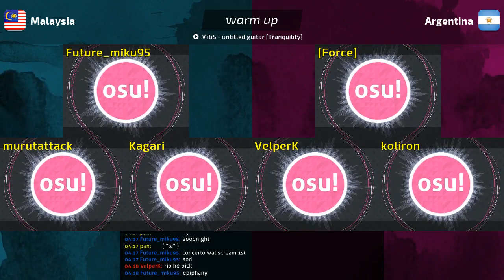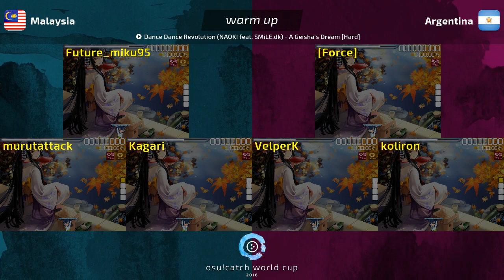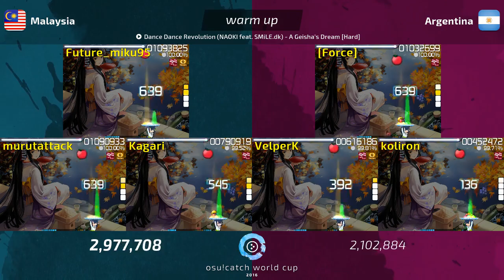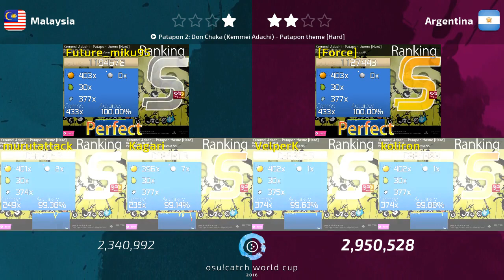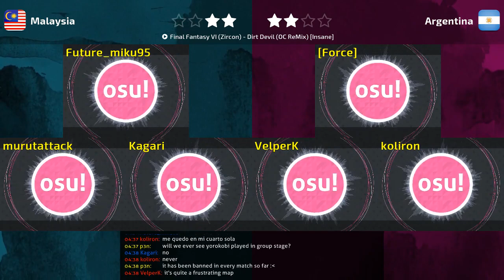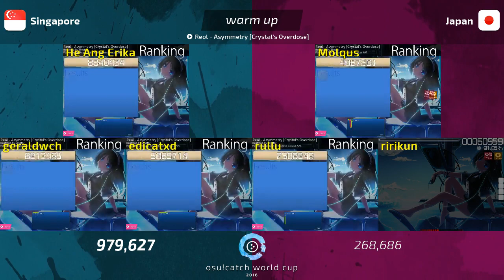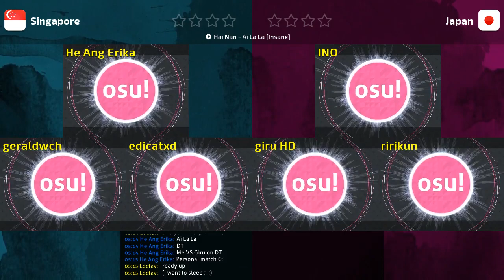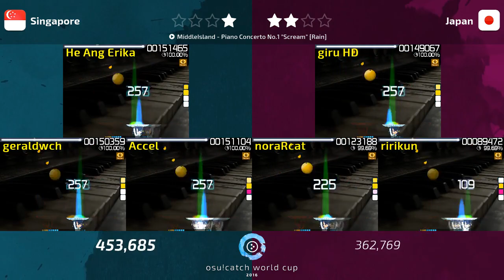osu!catch World Cup 2016 - Group Stage